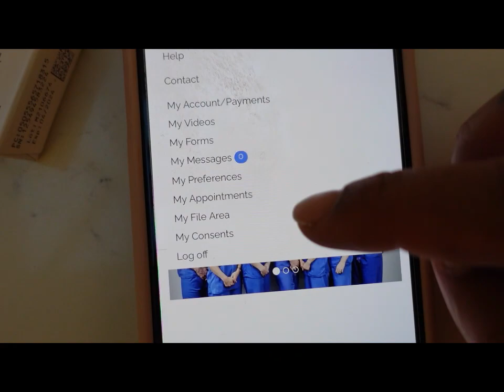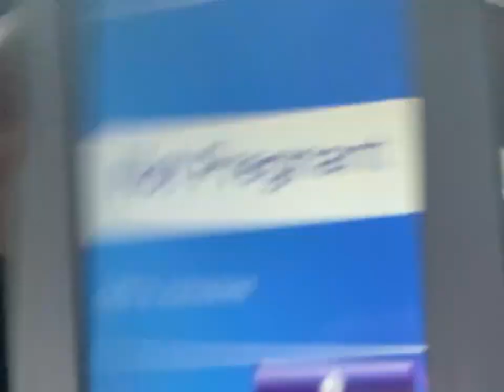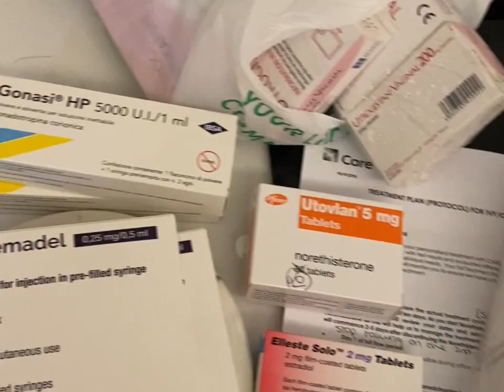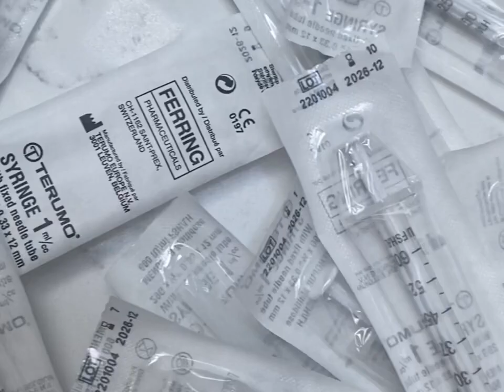Our Fertility Journey | I Can’t Get Pregnant Episode 1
These are a collection of the videos I have taken over the last 15 months just showing how up and down the infertility journey has been for us, I don't even think these videos capture the struggles and difficulties you face during this period of your life. Not only with yourself but also on your relationship, me and Lewis have realised we can survive this, it's tough but temporary and we have each other and good friends and family to get through it.
this footage has been taken over the period of time that we have been with a fertility specialist (15 months) prior to that we were't trying, but also weren't being careful, this has all be filmed in hopes of making those struggling to conceive feel less alone, to also allow me to get my feelings out and feel heard and to eventually how out future child how much we loved them and how long we have waited for them to find us.

Clinic: Care Fertility Birmingham - Dr Khary
*They have been amazing and highly recommend if you are in the Birmingham, United Kingdom area.